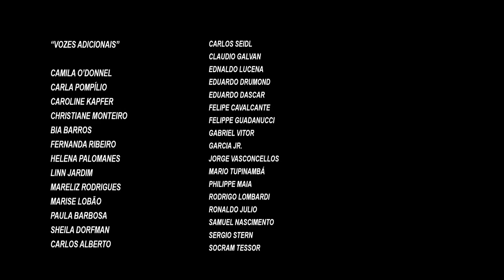Avengers: Age of Ultron - TNT Intro